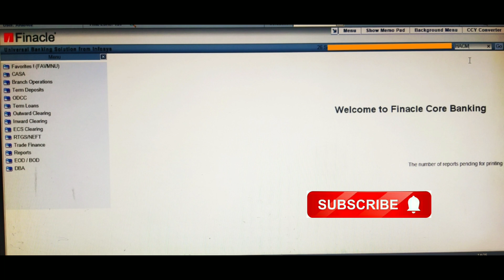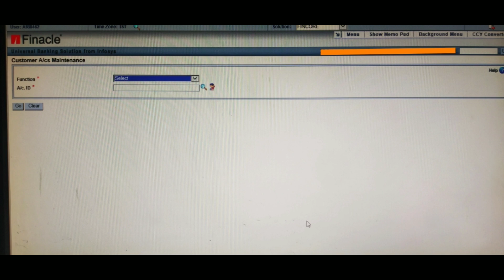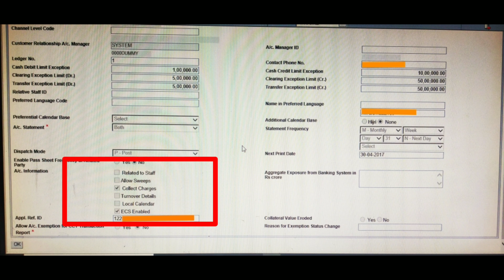FINACLE 10 Tutorial || Finacle10 || How to enable ECS || Learn and gain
Hello friends in this video I discussed about Finacle 10 Tutorial ,How to enable ECS  in finacle 10 so watch the video till end.Thank you
finacle tutotrial
finacle10 tutorial pnb
infosys finacle